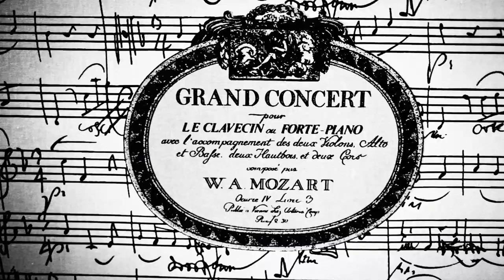Theatre Dejazet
GLAMOUROUS AUSTRALIAN BRAND WHEELS & DOLLBABY COLLABORATES WITH ICONIC PHOTOGRAPHER ELLEN VON UNWERTH

The glamourous Australian label Wheels & Dollbaby's most recent collaboration with internationally renowned photographer Ellen Von Unwerth has culminated in a fantastically evocative and striking set of images that perfectly fuses the brand's aesthetic with Von Unwerth's famously glamour charged glossy signature style.

The instantly recognisable Wheels & Dollbaby glamour and edge is evident throughout the sophisticated new season pieces -  contructed variously from sleekly tailored leather, diaphanous Silk, French lace and an arresting floral print with a chinoiserie feel.

Key pieces include a chic leather corset dress boned and designed to envelope the curves completely with the addition of Italian Ponti Knit panels, the highly structured French Lace Cocktail "Gigi" dress lined with silk and reams of gathered English tulle and a sassy story of "Le Pirate Girl" inspired styles, incorporating vintage hand dyed lace, gold button trimmings and swashbuckling details.
Another highlight is the exquisitely elegant "Jolie Bow" picnic dress, a delicate confection of bow embroidered tulle with a full skirt, puffed sleeves and complete with a matching scarf and slim velvet belt to complete the look.

The charm of the labels signature pencil skirts, elegant knitwear and glamourous figure hugging cocktail dresses are further amplified by the surrounds of the antique Theatre Dejazet, located in one of the oldest historical neighbourhoods in Paris.

Featuring two ravishing Parisian beauties - unknown faces that personified the coquettish insouciance of the collection, and working with world famous stylist Sascha Lilic, whose vast portfolio of work has included assisting the late Helmut Newton.

Designer and brand founder Melanie Greensmith comments :

"We were of course absolutely thrilled to work with Ellen Von Unwerth - the  Wheels & Dollbaby look just works so perfectly within her aesthetic, our visual reference points were on par... and we really wished to shoot around an authentic, typically French venue - the Theatre too was just a perfect fit".